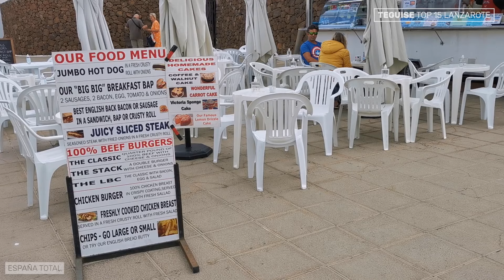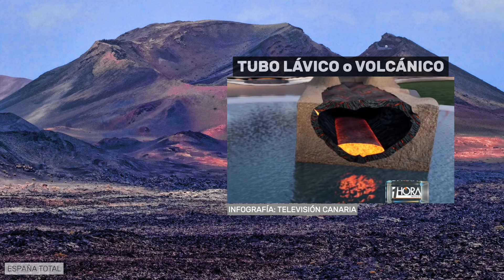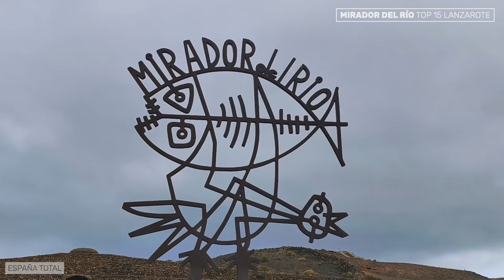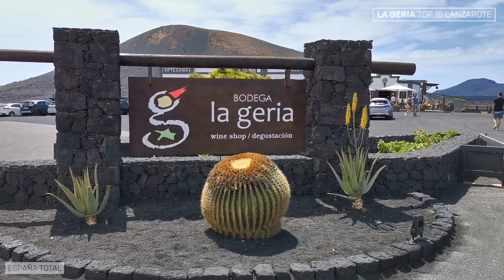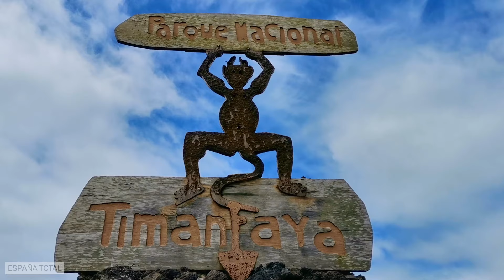➡️ qué ver y hacer en LANZAROTE 🌋🌴 TOP 15 #164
🙋🏻‍♂️ Te llevamos a conocer todos esos lugares que no te puedes perder en la extraordinaria Lanzarote, incluyendo una caminata fantástica por dentro del parque nacional de Timanfaya.
LAS ATRACCIONES | ENLACES ÚTILES
NÚMERO 15: Fundación César Manrique. Precios y horarios
NÚMERO 14: Casa-Museo del Campesino. Horarios
NÚMERO 08: Cueva de los Verdes. Precios y horarios
NÚMERO 06: Jardín de Cactus. Precios y horarios
NÚMERO 05: Mirador del Río. Precios y horarios
NÚMERO 04: Jameos del Agua. Precios y horarios
NÚMERO 02: Bodegas La Geria. Precios y horarios
NÚMERO 01: Parque Nacional de Timanfaya.
OTROS VÍDEOS SOBRE LANZAROTE
ruta en coche porLanzarote ➡️ estreno el 11.08.22
ÍNDICE
00:00 qué hacer en Lanzarote
00:58 Fundación César Manrique
02:20 Casa-Museo del Campesino
03:17 Famara
04:01 Teguise y Mercado de Teguise
05:22 Juguetes del viento
06:20 El Golfo y Charco de los Caicos
08:39 Los Hervideros
09:36 Cueva de los Verdes
11:37 Playa de Papagayo
12:25 Jardín de Cactus
13:15 Mirador del Río
14:32 Jameos del Agua
16:01 Volcán del Cuervo
17:26 La Geria
19:19 Parque Nacional de Timanfaya
25:47 Ruta de Tremesana
SOBRE NOSOTROS
CRÉDITOS
El guión, la grabación y la edición del vídeo son nuestros. Todas las fotos y vídeos de España que aparecen en los vídeos son nuestros, a no ser que se indique lo contrario. Las imágenes aéreas son de terceros, reproducidas con autorización.
► imágenes aéreas de bibliotecas de stock, reproducidas con licencia.